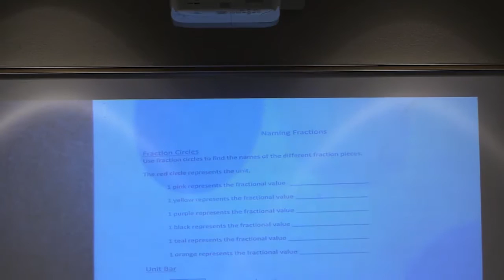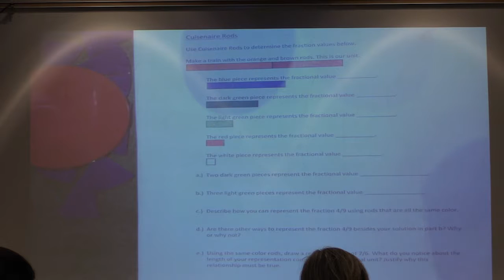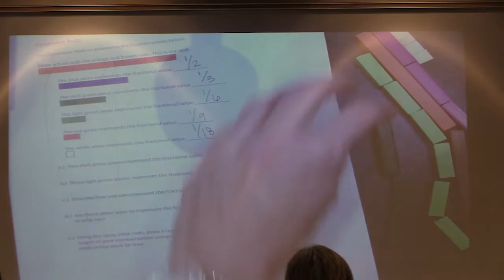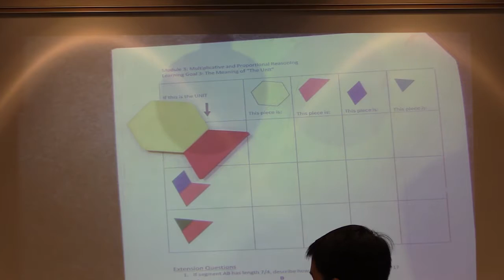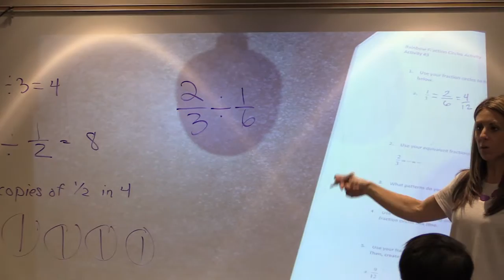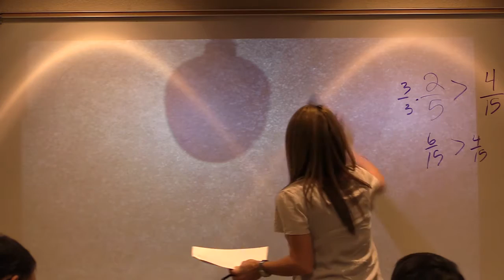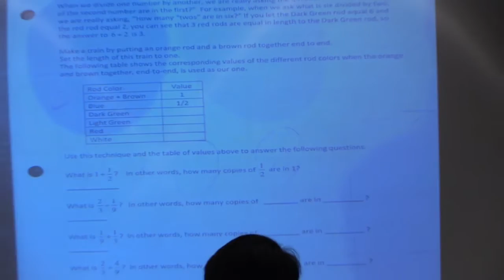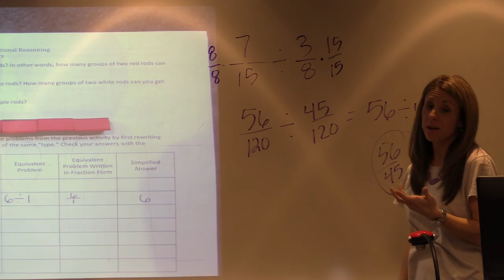Math Manipulative Workshop 03 February 23rd, 2016